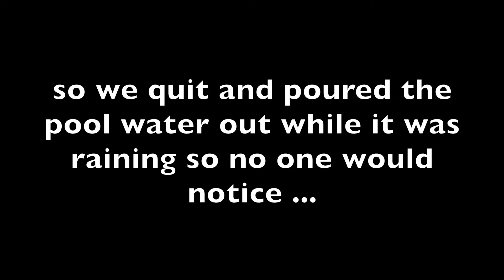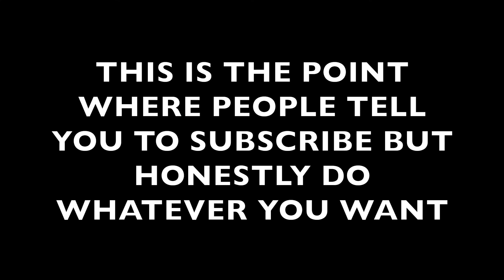Pool in a Pool | As Seen on TV: SpongeBob Sqaure Pants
We try to recreate the SpongeBob Square Pants pool in a pool. This is part of our As Seen on TV series, where we recreate memorable ideas and items from tv shows.

• Licence: You’re free to use this song in any of your videos, but you must include the following in your video description (Copy & Paste): Beach by MBB Creative Commons — Attribution-ShareAlike 3.0 Unported — CC BY-SA 3.0 Music promoted by Audio Library